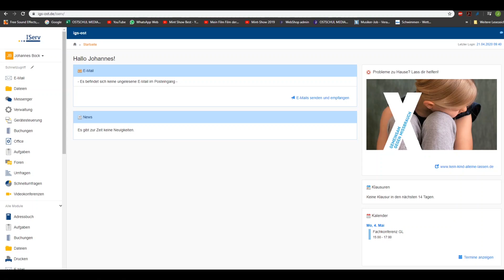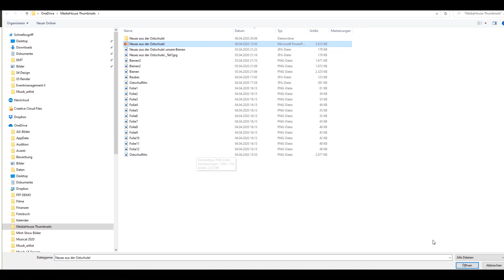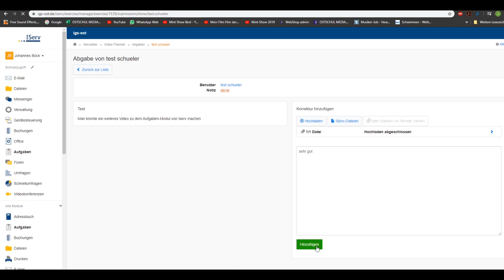Wie bearbeite ich Aufgaben und gebe Korrekturen dazu an meine SchülerInnen auf Iserv weiter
Sie haben in Iserv eine Aufgabe erstellt und wollen nachträglich etwas ändern oder zusätzliche Dokumente hochladen?
Sie haben die Abgaben Ihrer SchülerInnen korrigiert und wollen diese an die SchülerInnen weitergeben?

Wie das funktioniert, zeigen wir Ihnen in diesem Video

Hey!
Wir sind das OSTSCHUL MEDIA HOUSE und eine Schülerfirma der Gesamtschule Gießen-Ost.
Wir sind ein plattformübergreifender Zusammenschluss von neuen und digitalen Medien. Wir entwickeln, produzieren und veröffentlichen eigene Sendeformate für den Online-Video-Bereich und unterstützen die Veranstaltungen an der Schule mit Sounds, Lights und Live-Productions.
Wir sind eine Schülerfirma aus dem Ganztagsangebot der Gesamtschule Gießen-Ost. Wir haben uns ein eigenes Image aufgebaut und nutzen verschiedenste Online-Medien um Schüler*innen, Eltern, Lehrer*innen und Außenstehende über unsere Arbeit zu informieren. Wir geben allen Schülern/Schülerinnen und Lehrkörpern an der GGO die Möglichkeit mit unserer Technik ihre eigenen Ideen umzusetzen. Dabei können wir auf verschiedene Ressourcen zurückgreifen.

Gesamtschule Gießen-Ost
z. hd. OSTSCHUL MEDIA HOUSE S-GmbH
Alter Steinbacher Weg 28
35394 Gießen

Senden.